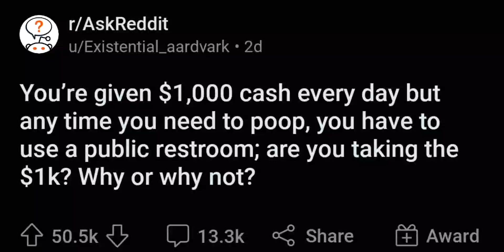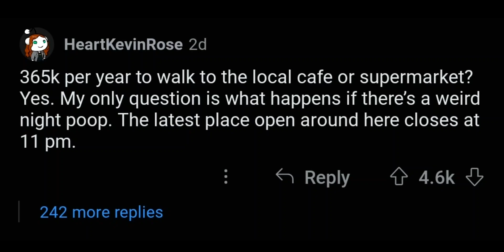You’re given $1,000 cash every day but any time you need to poop, you have to use a public restroom;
You’re given $1,000 cash every day but any time you need to poop, you have to use a public restroom; are you taking the $1k? Why or why not?

Yes, because my job is now shitting in public restrooms and I am incredibly well-paid so I am going to do it well.

I'd poop in front of a live studio audience for $1k a day.

On $365,000 a year I’m pretty sure the public restrooms I’ll be using will be very nice. Or I’ll just walk into expensive hotel lobbies.

Is it optional each day or do I have to keep the streak alive?

I’d do it either way. I’m sure I could come up with a system to make this less painful.

I'm not gonna lie actually shitting in a public restroom is fine, what's deterring me is having to drive somewhere every time I have to take a shit. I'd probably still do it.

People here really underestimate the impact of a $365k salary and overestimate the dirtiness of public restrooms.

365k per year to walk to the local cafe or supermarket? Yes. My only question is what happens if there’s a weird night poop. The latest place open around here closes at 11 pm.

Hell yes I'll take that deal..in fact you can make it a glass public restroom and y'all can come watch, besides if it can be any public restroom I know a few stores that have some really really clean ones, not to mention because of healthy issues i only poop two or so times a week so let's do this..

Anyone who's saying no to this is absolutely mental. For the inconvenience of having to go to a public washroom everytime you need to poop, you get over 300k a year in income assuming it's not taxed. You're literally set for life. You can probably hire a limo driver and a body guard to stand guard while you take the most profitable shit of your life.